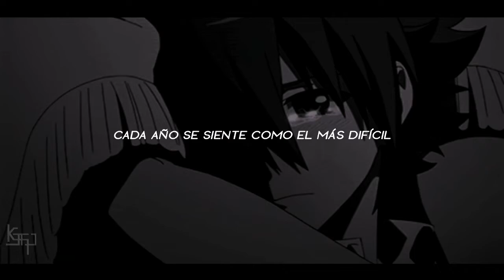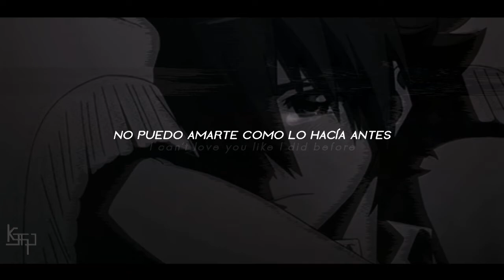6host, Cøzybøy - Curtain Call, Pt. 2 [Sub. español]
𝘐  𝘤 𝘢 𝘯' 𝘵  𝘭 𝘰 𝘷 𝘦  𝘺 𝘰 𝘶  𝘭 𝘪 𝘬 𝘦  𝘐  𝘥 𝘪 𝘥

Does it feel like every year's the hardest
And every shades the darkest
You're a needle in a haystack
Spilled cocaine in the carpet
Is it ever worth the hardship
Are we always making progress?
Have we made it through that part yet
Or back to where we started
Life on stage looks perfect
'Til you peal back the curtain
And there's fears you need to face
In the places you're not certain
Not all days are long
And some long days have purpose
Not all wounds will heal
But the deep ones need nurses
It's all changing shape, but at any given state
I'll learn how to breathe out
And keep down the flames
I'm all out of faith with no gods in the way
If there's someone there it's me now
Believing I'm safe

I can't feel my face anymore (Anymore)
I can't love you like I did (Oh, yeah) before (Oh, yeah)
I'm sorry I'm anxious, I'm sorry I'm lost (so lost)
Know I can't take this 'cause I'm so gone (So gone)
And when I get wasted it's close to my chest (My chest)
I keep all my secrets, they'll die with my death

Picturesque moments seem close when you're frozen in time
But our dreams are that part of me died in Van Nuys
That's over, it's this now and we're in denial
Just can't endure the pandering, no compromise
From hurtful, to hopeful in a matter of trials
These blessings ran up, depression subsides
It's there still, I'm careful, but twice as alive
If I ever was of, if I ever could keep up the life
Said autumn I'd call it, but I changed my mind
Was beaten to a pulp 'til I pulled out a knife
Are you steering your ship, or just along for the ride?
Is there comfort in the current?
Or do you push against the tide?

I'm sorry I make sense, I'm sorry I'm lost (So lost)
But no I can't take this 'cause I'm so gone (So gone)
Yeah, when I get wasted it's close to my chest (My chest)